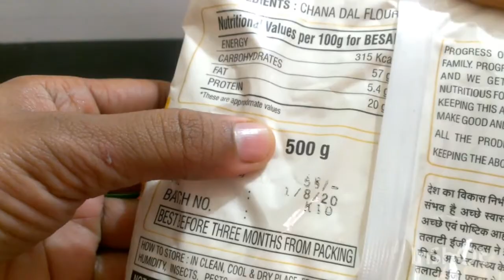besan mawa ke pede recipe| pade kaise banate hai |mawa peda |prashad peda recipe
besan mawa albele pedhe
In this video, we are going to learn how to make very tasty besan and mawa pedhe . Hope you like the video.
Link to recipes of other tasty dishes on my channel:-